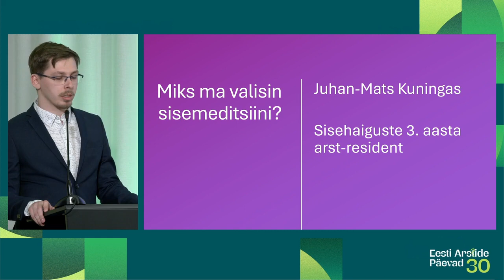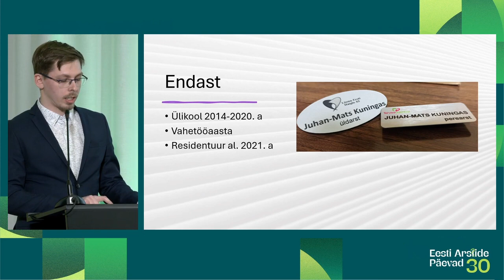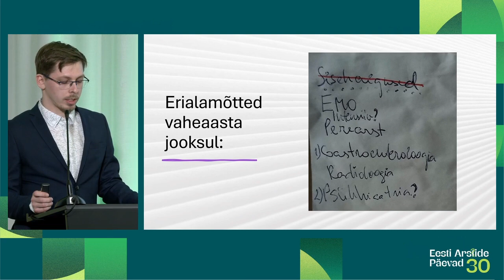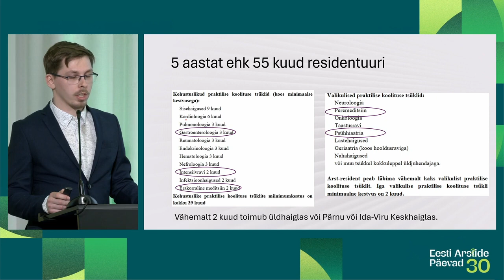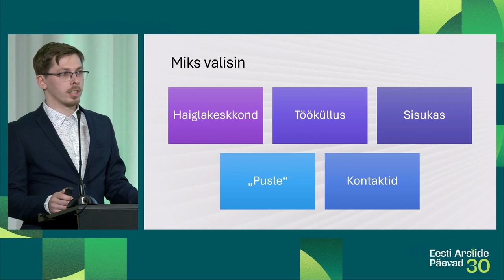EAP2024 "Fookuses on sisemeditsiin" (7) Juhan-Mats Kuningas (11.04)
Miks ma valisin sisemeditsiini? Juhan-Mats Kuningas, sisehaiguste resident
Eesti Arstide Päevad 2024 sessioon "Fookuses on sisemeditsiin" (11.04)